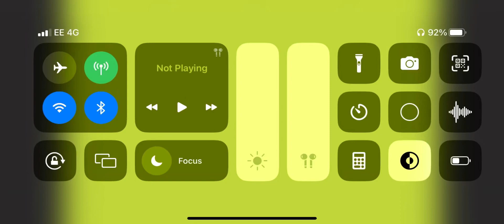Tmnt Half Shell Heroes Theme Song